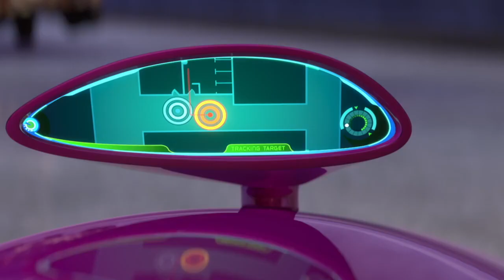My Valentine's Day Video Intro (2023)